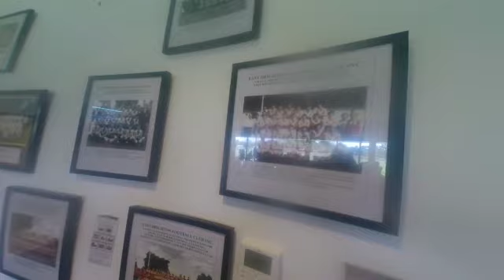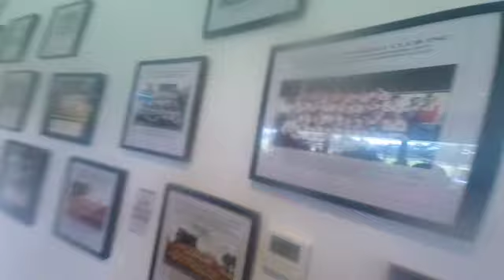East Brighton F.C.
John Locco takes us on a journey with past players